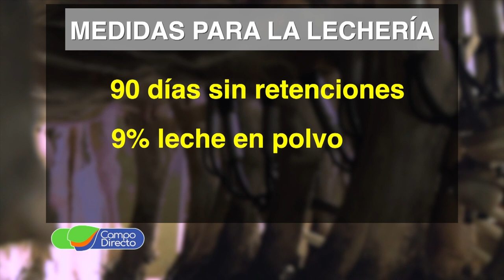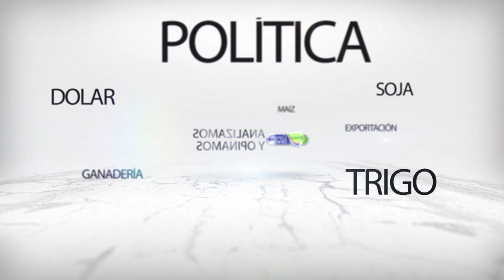Qué impacto tendrán las medidas del Gobierno en el productor lechero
El Gobierno anunció medidas para la lechería; ¿cómo impactará en el precio al productor?